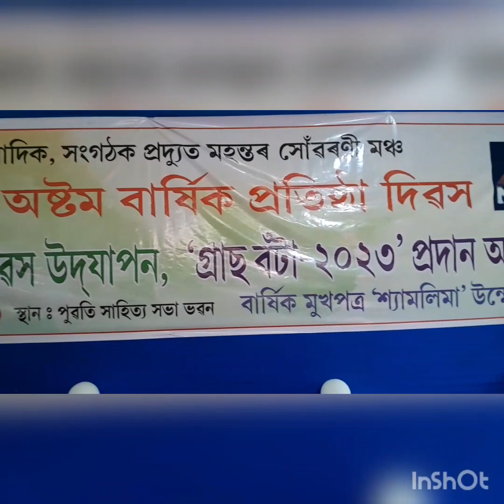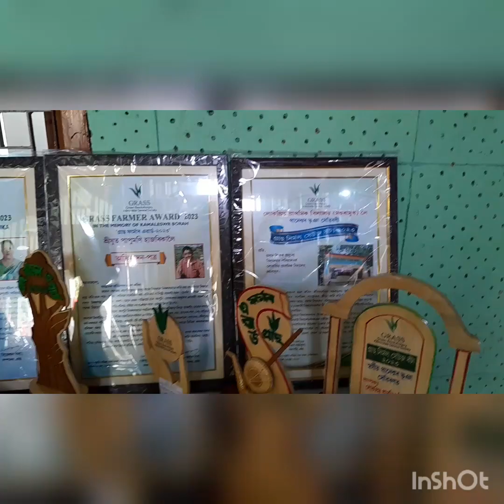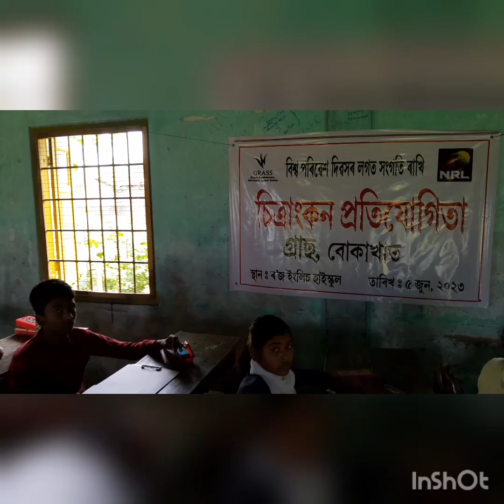কোন সংগঠনে ৪টা কৈ সেউজীয়া বটা দিলে কাক